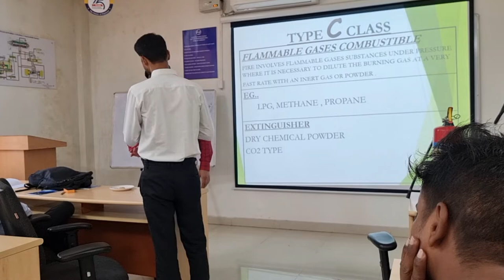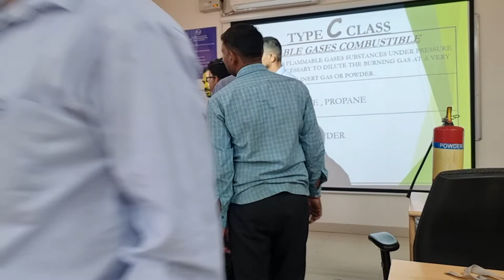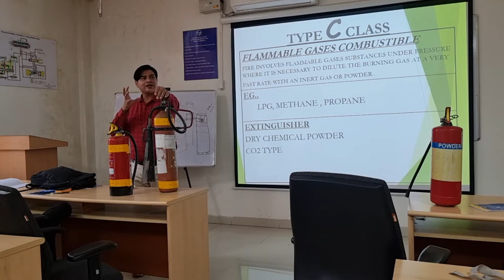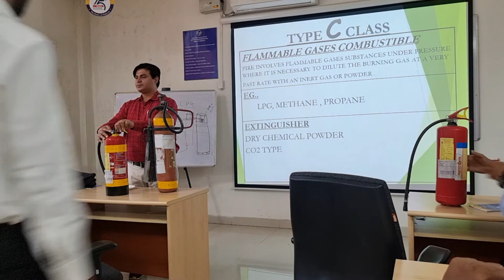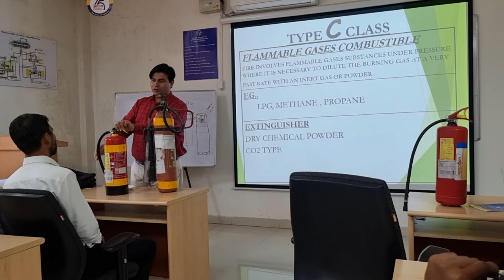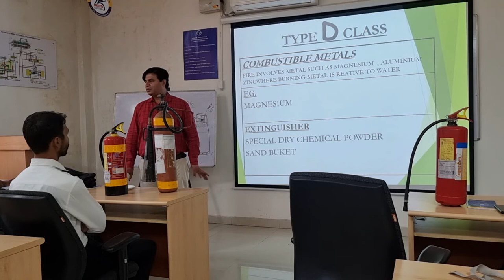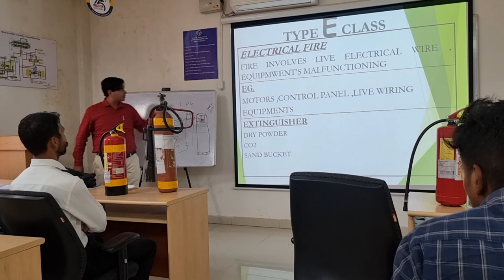How to Identify the Fire Extinguisher?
KNOW YOUR FIRE EXTINGUISHERS